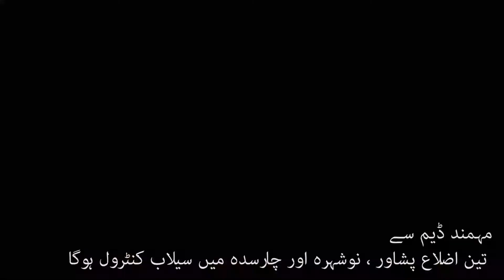Mohmand Dam, PTI government on mission to find new sources of electricity.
Mohmand Dam is situated in  district Mohmand (ex-fata), Dam construction will be completed by 2025, after BRT, Swat Express way this one is third mega project by PTI ( Pakistan Tehrik Insaf.